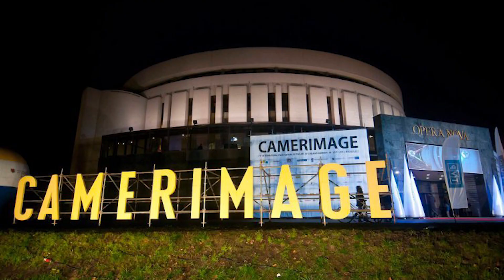The Close-Up - Episode 12 (Full): Charles Wang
Jim Chabin of the Advanced Imaging Society speaks with Professor Charles Wang at the Beijing Film Academy.  They discuss how China has become one of the largest film markets in the world.